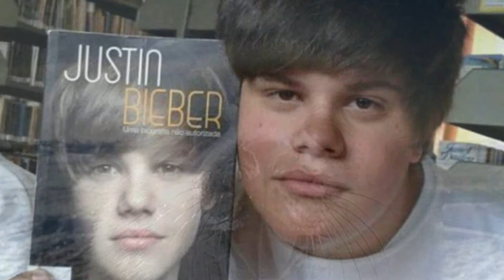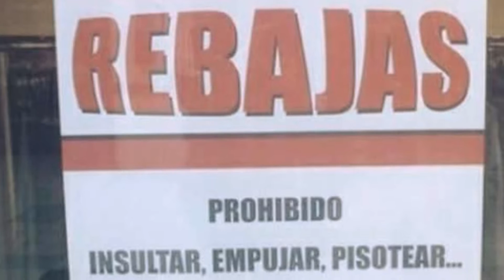Sierlijk en grappige foto's